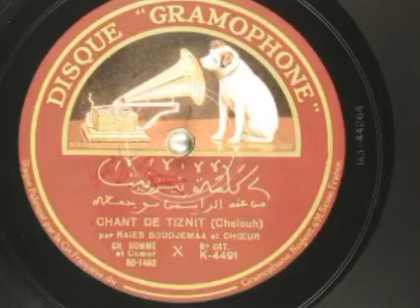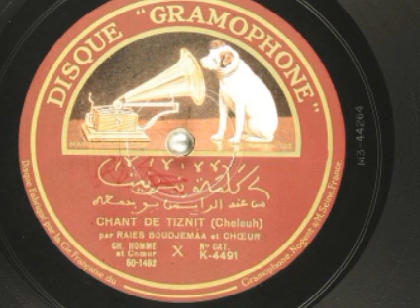أغنية أمازيغية قديمة للرايس بوجمعة مسجلة سنة 1920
أغنية أمازيغية قديمة للرايس بوجمعة مسجلة

Chant de Tiznit - Raïss Boujemâa 1920